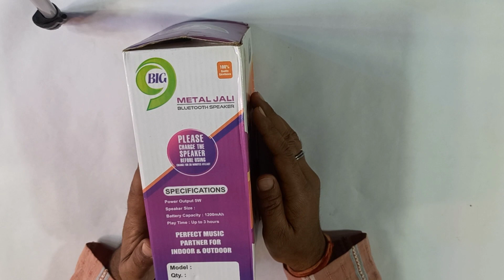Bluetooth Wooden speaker with mobile stand | Big-9 Speaker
cheap price
cheap price bluetooth speakers
music speaker
sabse sasta bluetooth speaker
bluetooth speakers price 100
bluetooth speakers low price
jbl bluetooth speaker price
mini bluetooth speaker price